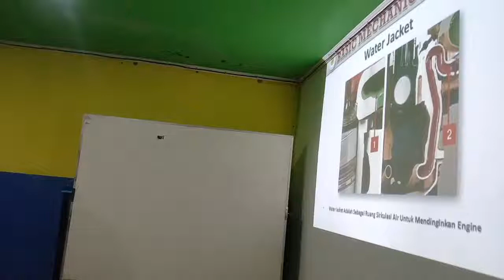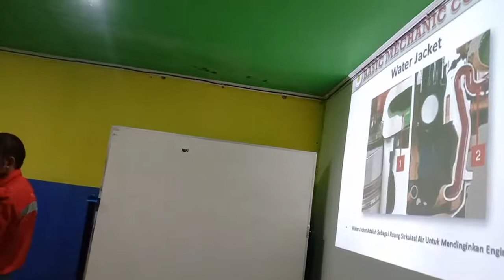LIVE TRAINING MEKANIK ALAT BERAT CARA KERJA WATER JACKET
**Partisipasi Anda Membantu Kami Menjadikan Channel Yang Lebih Baik Lagi**
Sebuah Channel Yang Menyajikan Materi Edukasi Sebuah Pengoprasian Alat Berat,Cara Kerja Alat Berat,Content Creator,Vlog Dan Berita Terkini,Kami Juga Selalu Meyediakan Video Aktivitas Pelatihan Anak"Pemula Baik Operator Alat Berat Ataupun Driver. Terimakasih Atas SUPPORT Kalian Semua Di Channel SaeY Tv Official 27.

Semoga Kalian Selalu Diberikan Ke Sehatan Dan Diberi Kelancaran Dalam Segala Hal Masalah Kehidupan Ini...Amin !!

Metode Kami,
Kegiatan Pelatihan Driver Dump Truck Link Video Dibawah,

Facbook      : Saey Fudin
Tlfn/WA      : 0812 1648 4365